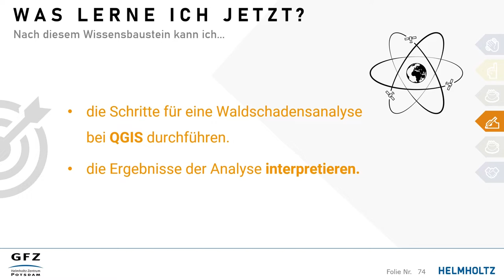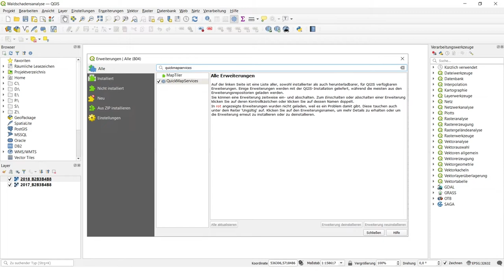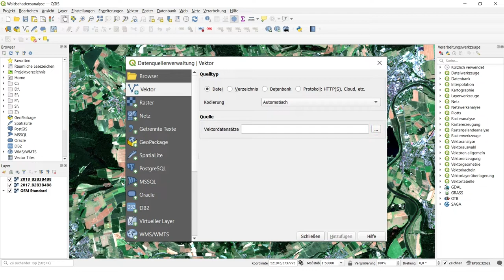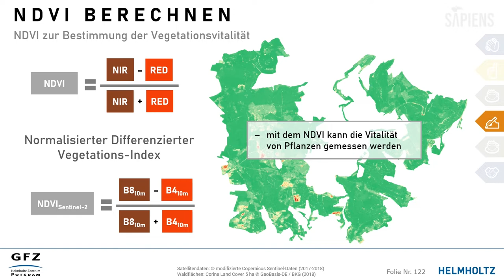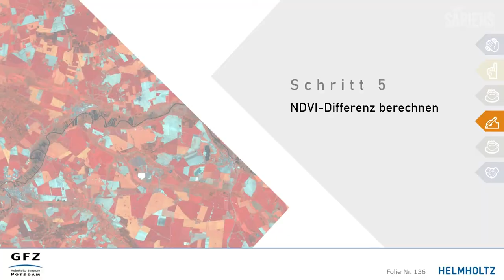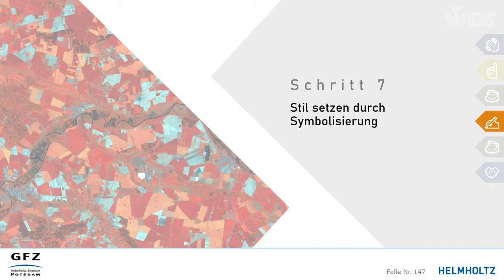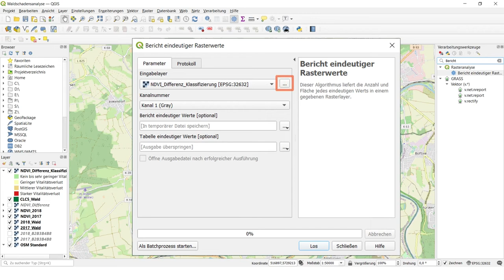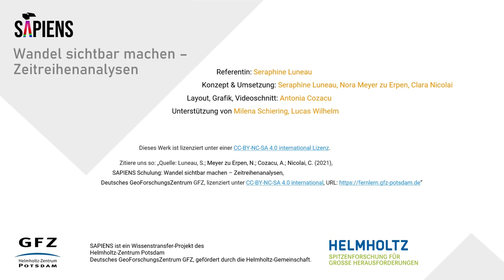SAPIENS Modul 4.2: Wandel sichtbar machen – Zeitreihenanalysen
SAPIENS Modul 4.2: Waldschadensanalyse bei QGIS
Wir nutzen und empfehlen für diese Übung den stabilen LongTermRelease von QGIS (3.16).

In diesem Wissensbaustein geht es um eine einfache Waldschadensanalyse aus optischen Satellitendaten. Klick für Klick werden die einzelnen Arbeitsschritte in QGIS gezeigt.

SAPIENS ist ein Wissenstransfer-Projekt des Helmholtz-Zentrum Potsdam Deutsches GeoForschungsZentrum GFZ, gefördert durch die Helmholtz-Gemeinschaft.

Kapitel
00:00 Intro
01:02 Ziele der Waldschadensanalyse
01:35 Sturmtief Friederike in der Nähe von Höxter, NRW
02:14 Schritt 1 Datendownload
04:09 Schritt 2 Importieren & Verarbeiten der Daten
           04:57 Schritt 2.1 QGIS-Projekt anlegen
           05:39 Schritt 2.2 Satellitendaten einladen
           07:30 Schritt 2.3 Referenzkarte einladen
           09:20 Schritt 2.4 Koordinatenbezugssystem (KBS) des Projektes einstellen
           10:38 Schritt 2.5 Zum gesuchten Waldstück navigieren
           11:56 Schritt 2.6  Satellitendaten in Echtfarben darstellen
           15:00 Schritt 2.7 Waldflächen-Vektor einladen (Corine Land Cover)
16:43 Schritt 3 Satellitenbilder auf Waldgebiete zuschneiden
21:20 Schritt 4 NDVI berechnen & symbolisieren
29:00 Schritt 5 NDVI-Differenz berechnen
30:48 Schritt 6 Klassifizierung der Vitalität
34:49 Schritt 7 Stil setzen durch Symbolisierung
41:55 Schritt 8 Berechnen der beschädigten Flächen
45:31 Ergebnis: Wo ist es zu Schäden gekommen?
47:44 Ergebnis: Wie groß ist der Waldschaden?
50:23 Impressum